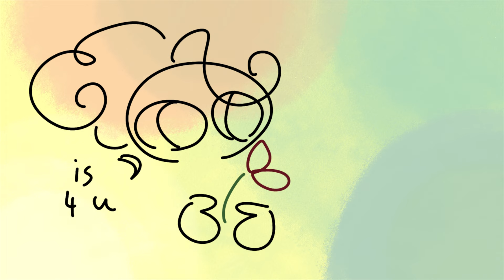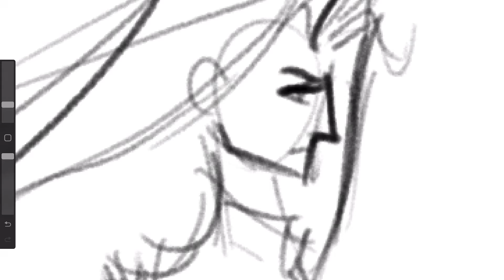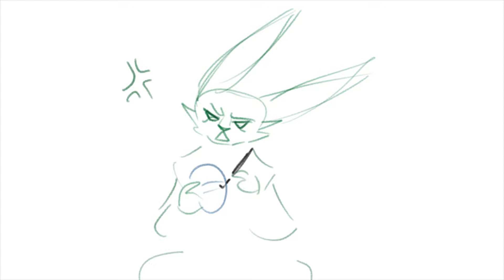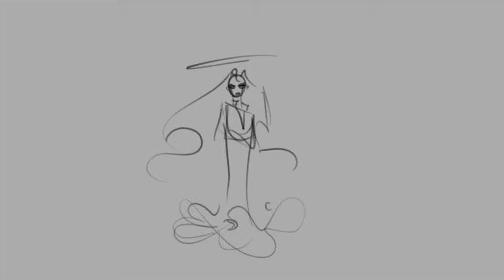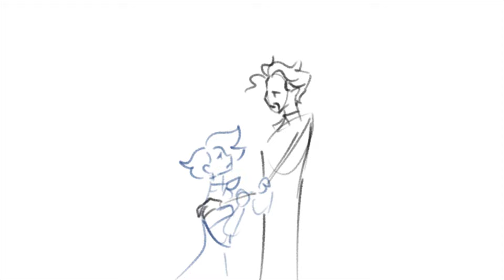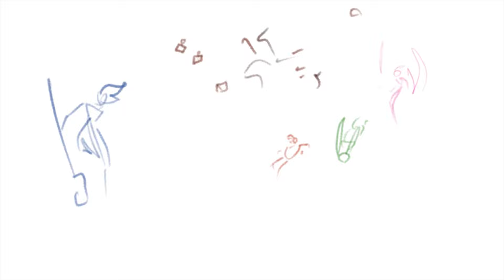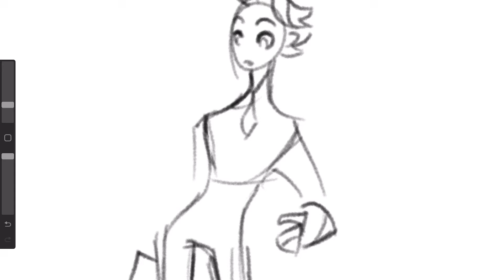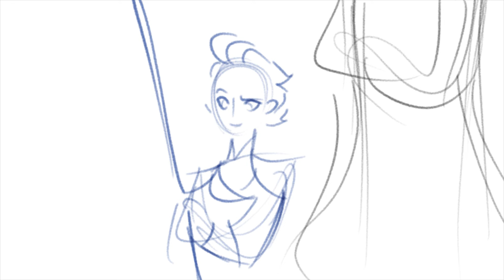Rise of The Guardians Rewritten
I am SO sorry for the long wait! School’s getting tough and university applications are upon us.

So yeah, ROTG! One of my favourite movies ever.

Intro - 0:00
Jack Frost - 1:58
Tooth - 2:51
Bunny - 3:59
Pitch - 4:32
Act 1 - 5:23
Act 2 - 12:17
Act 3 - 17:07
End - 25:34